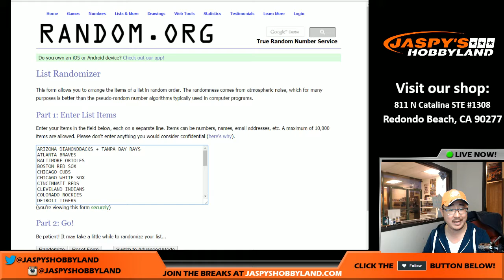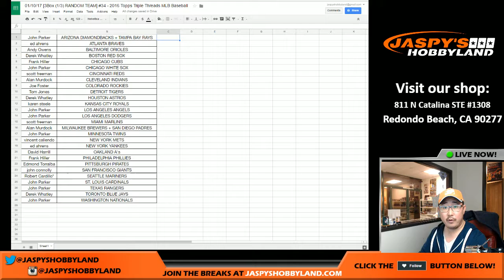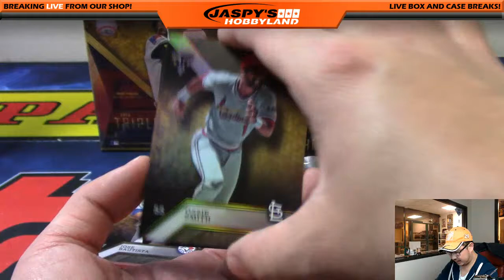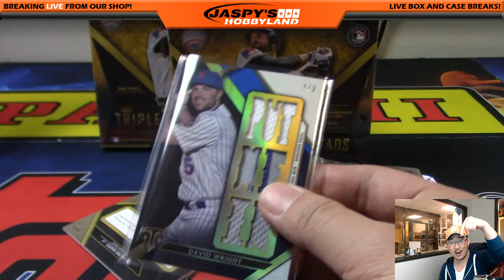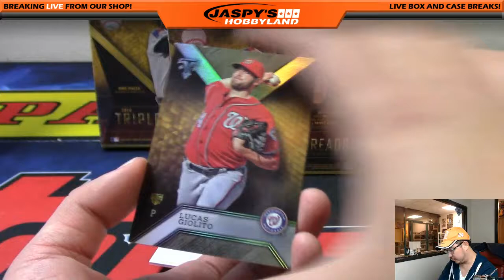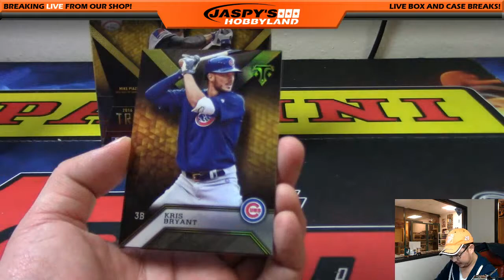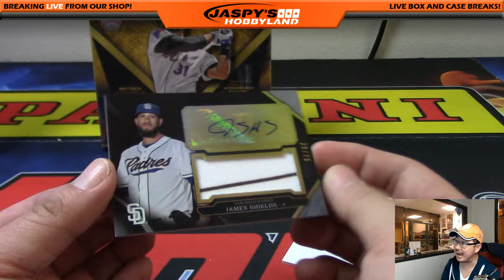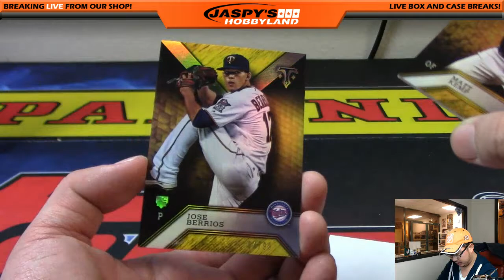01/10/17 [3Box (1/3) RANDOM TEAM] #34 - 2016 Topps Triple Threads MLB Baseball